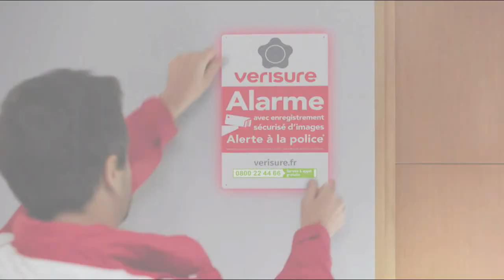Verisure expert sécurité "votre alarme c'est sûr c'est verisure" Publicité 0:20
Publicité Alarme Verisure intervention expert sécurité, "t'as vu y'a la police devant chez les voisins",
"votre alarme c'est sûr c'est verisure", mars 2020